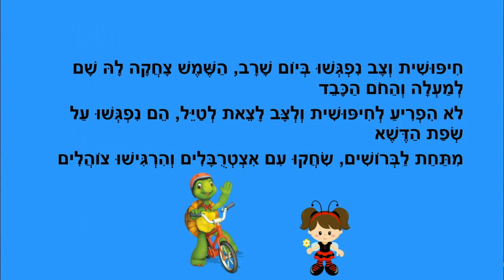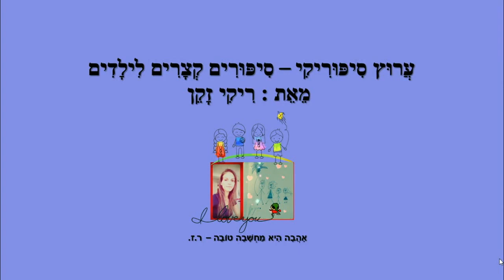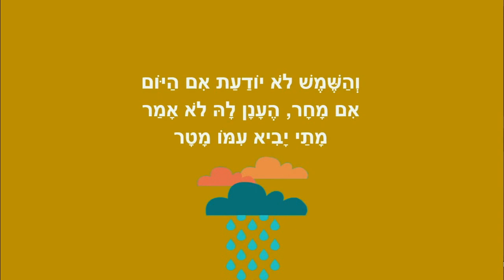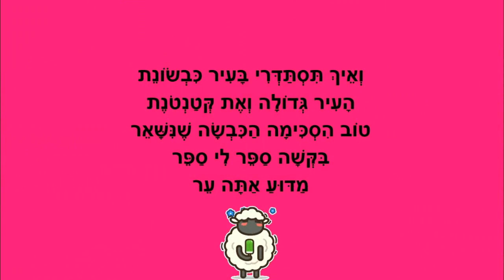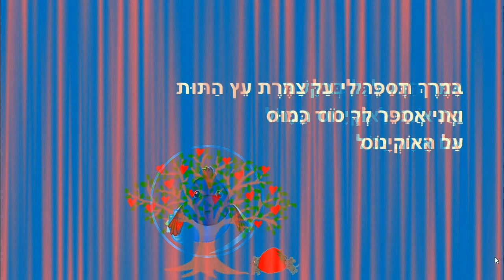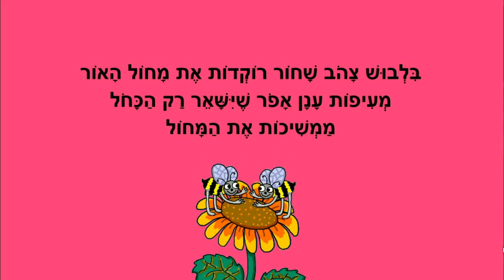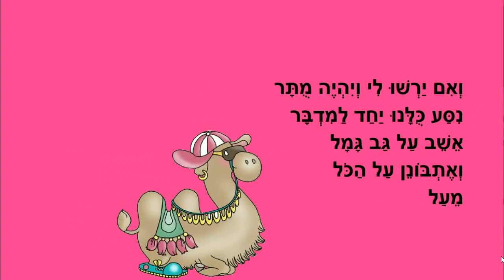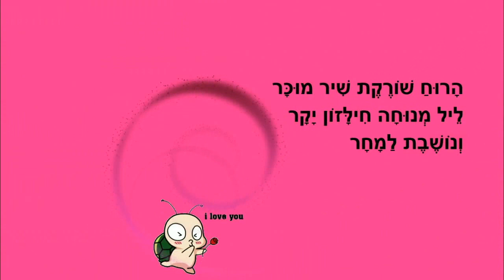בעלי החיים לילדים - סיפורים ברצף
בעלי החיים לילדים